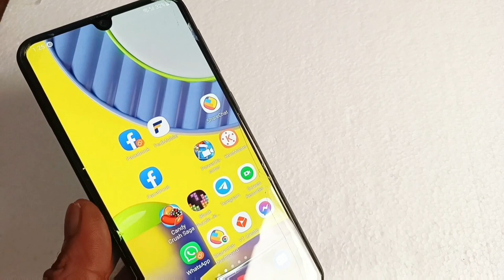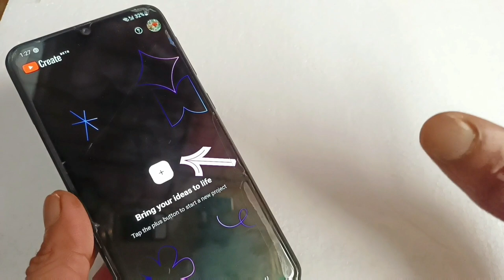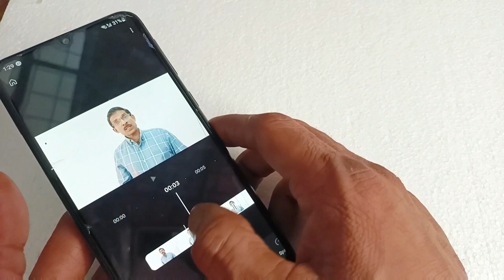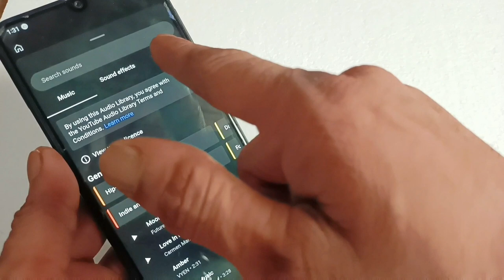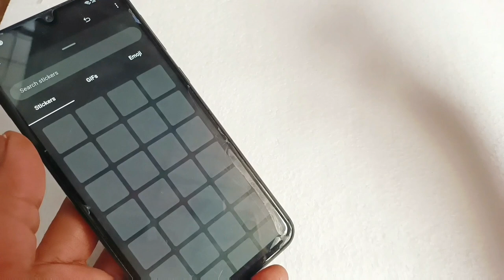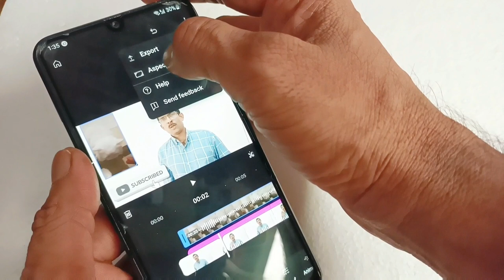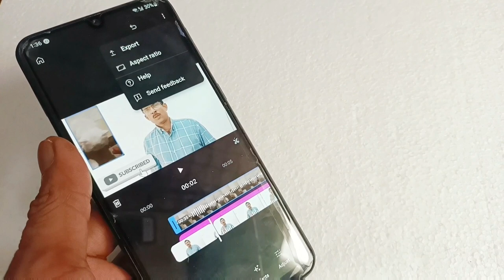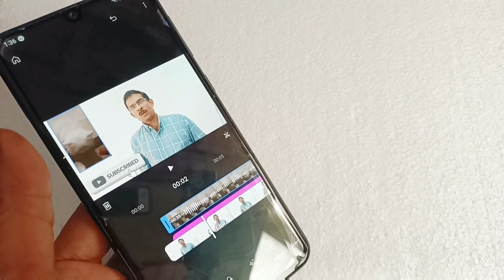യൂട്യൂബിന്റെ സ്വന്തം വീഡിയോ എഡിറ്റർ youtube video editor